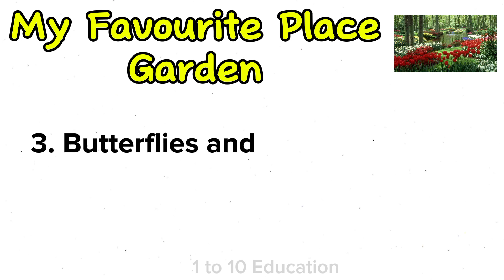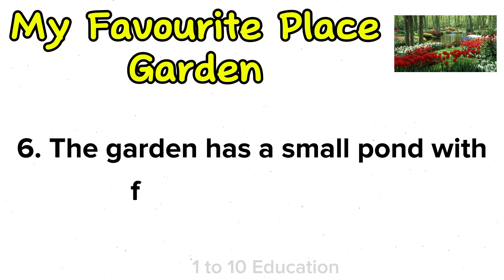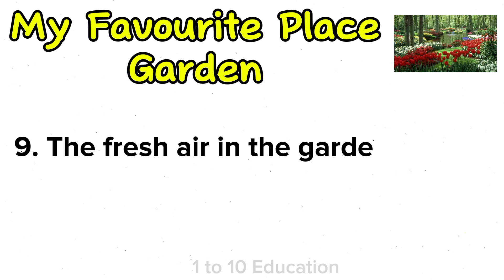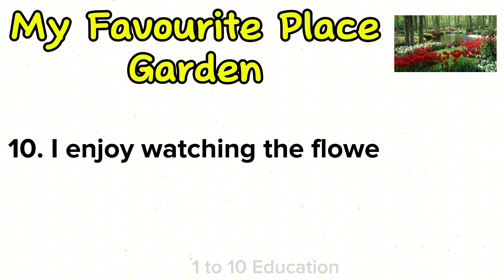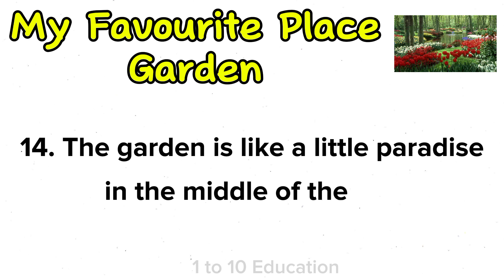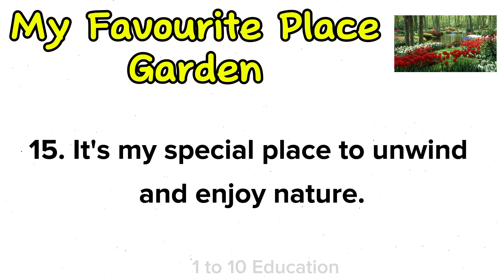My Favourite Place Garden | 15 lines on My Favourite Place | essay on Garden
essay on my favourite place
essay on my favourite place in English
my favourite place garden
10 lines essay on my favourite place